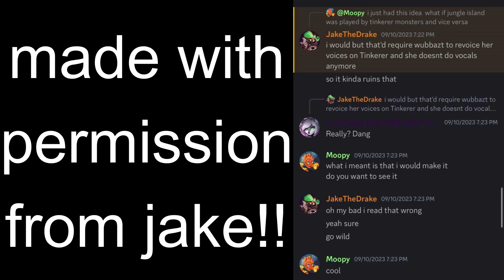What If: Tinkerer Island was Played by Jungle Island (Individuals)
And heres the individuals

Thanks to:
@JakeTheDrake for making both of these awesome islands and letting me make this
@jonnyboyomsm for voicing Phangler and Fwog
@SirMagma12 for voicing Mammott, Shrubb and Furcorn
and @Piggy26 for editing both videos and making the thumbnails